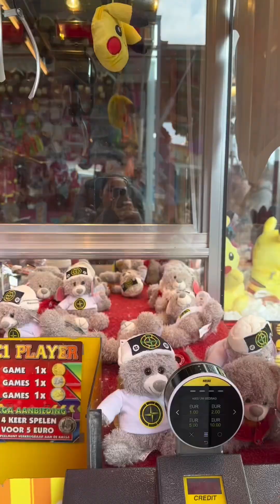ដើរលេងក្បែរៗផ្ទះថ្ងៃចុងសប្តាហ៌ Spending time with my family in weekend 😀